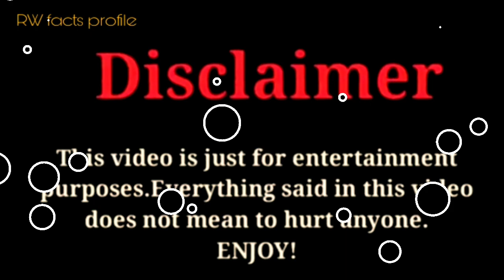Cyrus Dobre vs Brent Rivera vs ZHC |Lifestyle Comparison 2023 |RW Facts & Profile